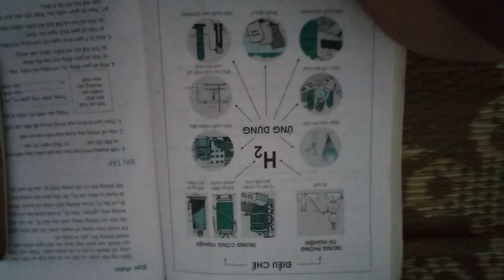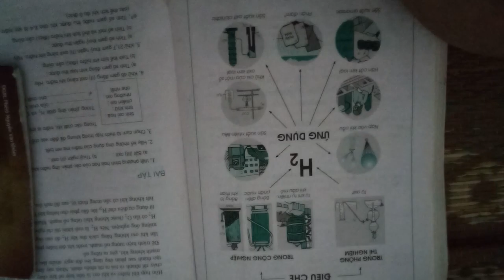điều chế và ứng dụng của hidro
trong phòng thí nghiệm : từ axit
trong công nghiệp : từ khí thiên nhiên , khí dầu mỏ
                                   điện phân nước
                                    bằng lò khí than
ứng dụng : nạp vào khí cầu, sản xuất nhiên liệu, hàn cắt kim loại, khử oxi của một số oxit kim loại, sản xuất amoniac, phân đạm, sản xuất axit clohidric